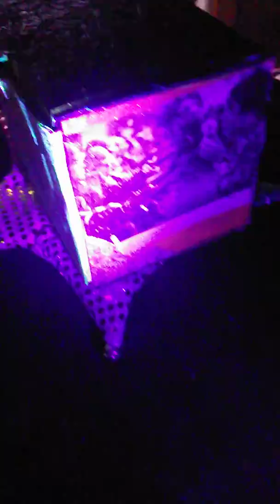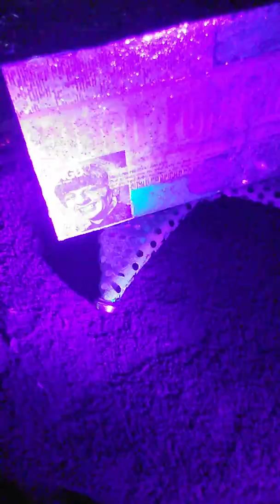Sneak Peek of My Very Belated Bday Gift to Mark Funnel Cake Jones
This is Mark's"F'artastic Box of Wonder!" Many treasures inside but all must wonder what they are until Marky Moo opens it, hopefully on camera with the adorable puppet pirate Jack Sparrow.